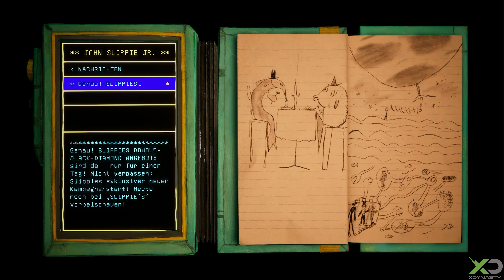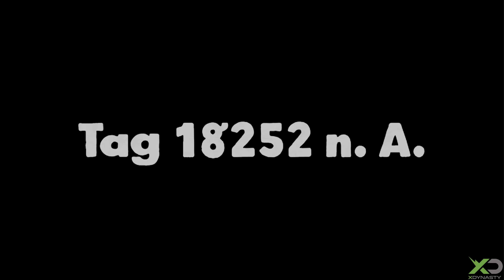Harold Halibut | Schafft ihr es den Planeten zu verlassen?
In diesem Video könnt ihr euch das Gameplay aus Harold Halibut anschauen.
Gespielt wurde Harold Halibut auf der Xbox Series X.
Das Video ist in 4K für euch verfügbar.
Harold Halibut ist im Xbox Game Pass Abo erhältlich.